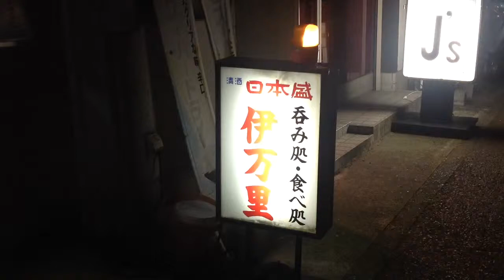道路工事たかまろミーティング in伊万里